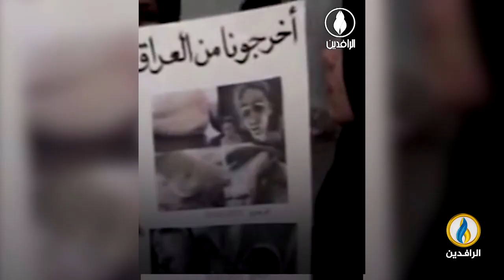منبر_الرافدين | القضية الفلسطينية.. تجارة مربحة لـ إيران وذيولها